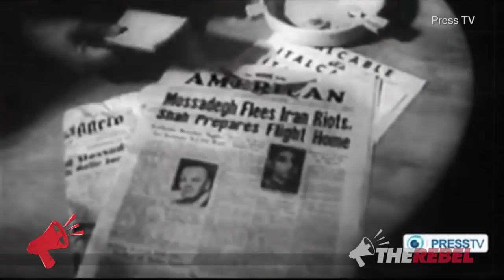How much influence has Trudeau's brother had on PM's views on Iran?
As Iran bullies Canada over a terror-related court case, Ezra Levant of TheRebel.media reminds viewers that Justin Trudeau's brother (and foreign policy advisor!) has made propaganda films for Iran. MORE